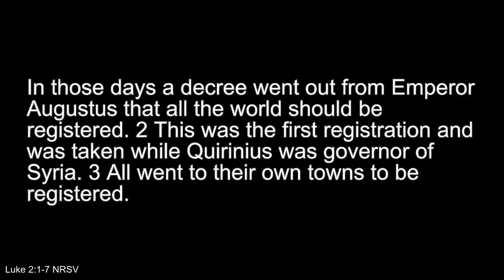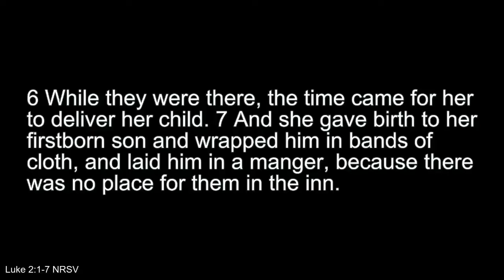Room in the Inn?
a meditation from Pastor Justin Jeter on the Second Sunday of Advent, December 5, 2021 at First Christian Church (Disciples of Christ) of Granbury, Texas